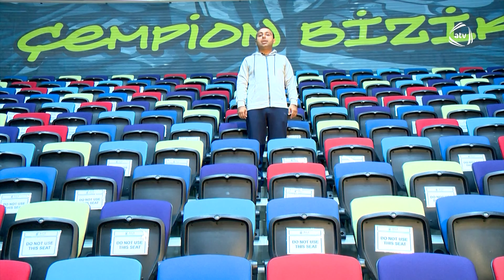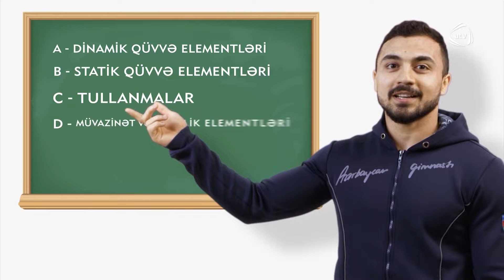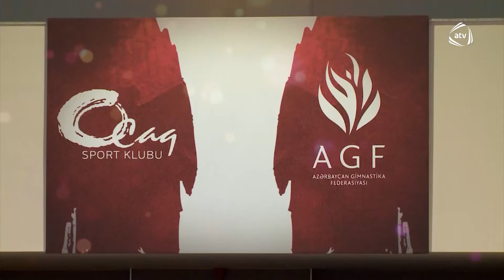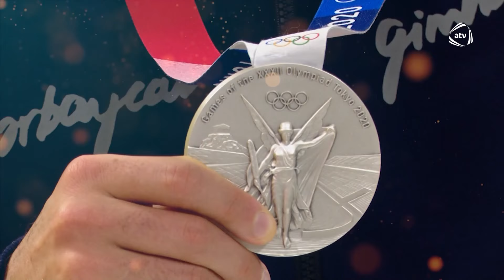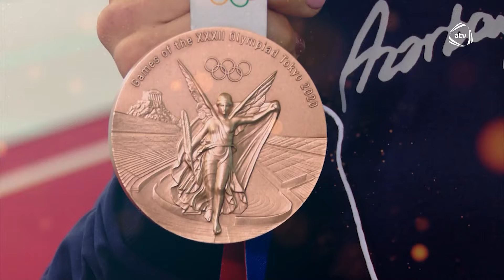Tokio Olimpiya Oyunlarında iştirak edən gimnastların təəssüratları - İdman Gimnastikadan Başlayır